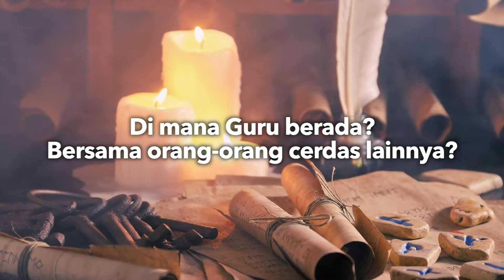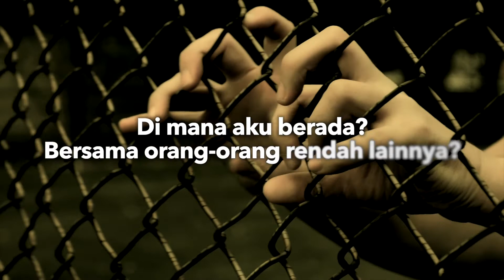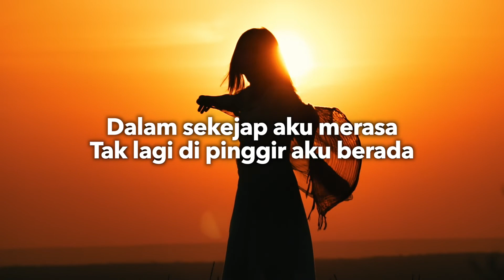Puisi "Pinggir dan Tengah" Minggu Prapaska II - GKI Peterongan Semarang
Karya: Pdt. Christnadi P. Hendartha
ditayangkan dalam Kebaktian Minggu Prapaska II, GKI Peterongan Semarang